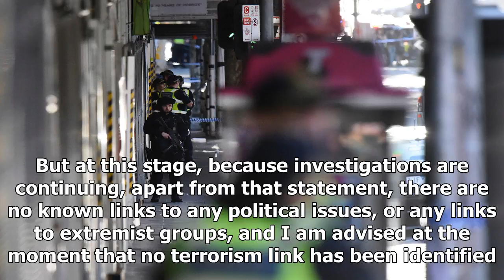Horror moment afghan druggie driver ploughs into melbourne shoppers ‘because of australia’s poor tr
Horror moment afghan druggie driver ploughs into melbourne shoppers ‘because of australia’s poor treatment of muslims’ – as cops take him off for ‘interrogation’